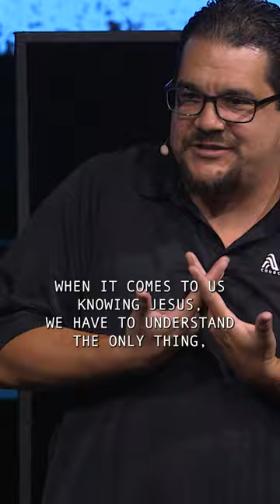Jesus Revealed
On Sunday, Pastor Nick reminded us that we only know Jesus by the work of the Holy Spirit. What a wonderful reminder to be grateful for that revelation and to pray for that revealing work in the lives of others.